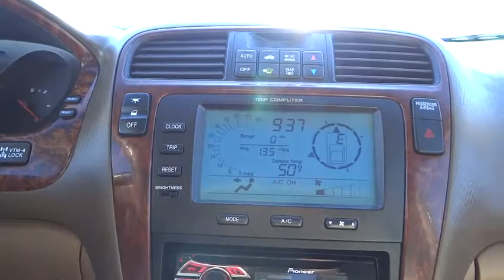2003 Acura MDX used, Denver, Aurora, Colorado Springs, Northglenn, Westminster, CO W1299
2003 Acura MDX

4970 Oneida Street Ste.

CLEAN CAR FAX VERY NICE VEHICLE